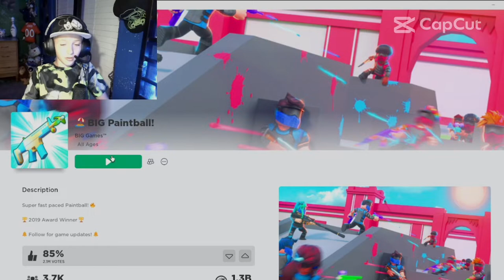ROBLOX!!! BIG PAINTBALL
Roblox is a fun game but this game I played in Roblox was super fun because you shot people with a paintball.